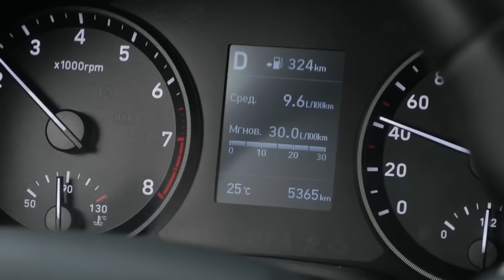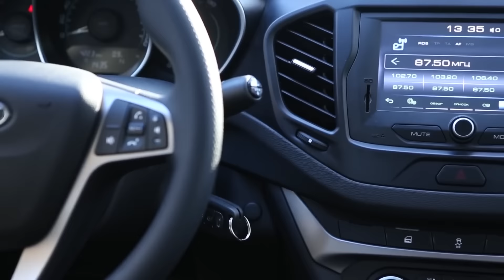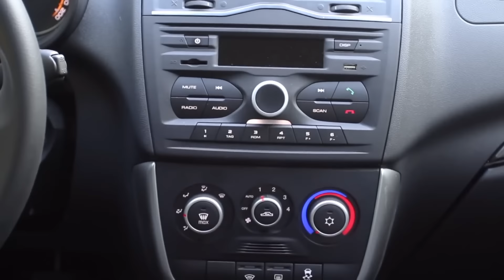ЭТИ АВТО НА АВТОМАТЕ САМЫЕ ДЕШЕВЫЕ! ТОП-6